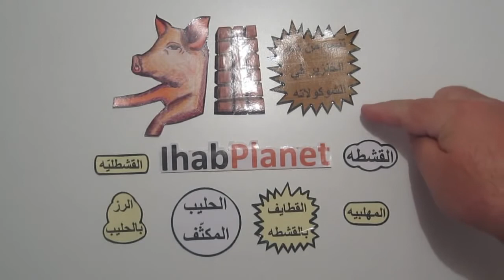كيف تصنع قطر صحي